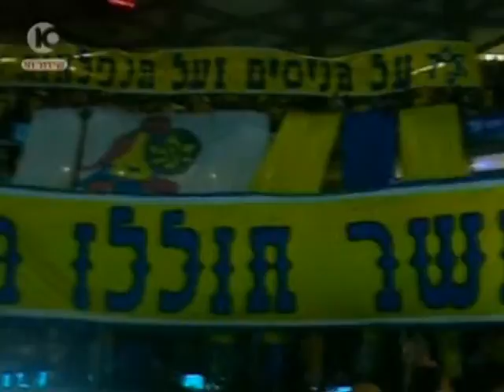מכבי ת"א נגד ריטאס וילנה , הפרומו למשחק 2007/08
Euroleague week 9: Maccabi Elite - Lietuvos Rytas Vilnius Pre-Game - 20.12.07
The video was presented at Nokia Arena at the begining of the game.
הפרומו שהוקרן בהיכל לפני הצגת השחקנים, מכבי נגד ריטאס וילנה.